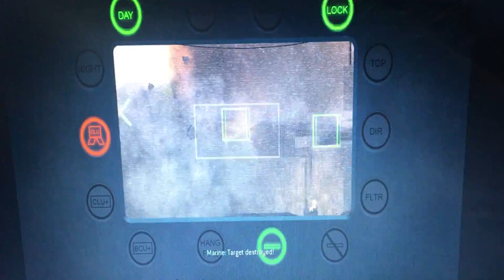WEST IS DEAD ( Cod 4 campaign EP.3)